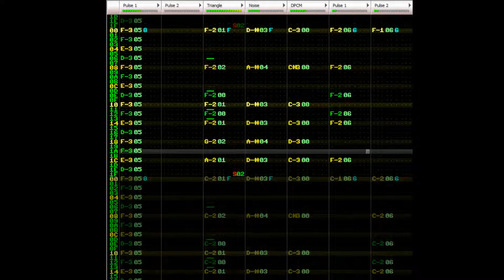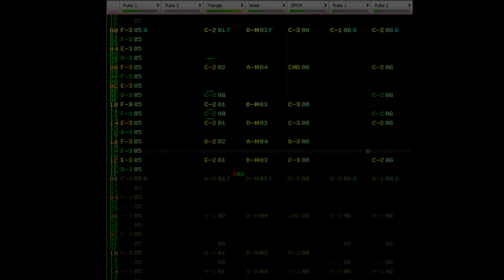Buttville - The Descent - Earthworm Jim (2A03+MMC5 Famitracker Cover)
so I've always really liked this song and I tried covering this song a long time ago (probably around the time after i finished making the hippie battle replica) but i wasn't very good at famitracker at that time because i had just started trying to get good at it i guess and i didn't finish anything at that time
the dpcm part was easy but the problem that i had was with the bassline because i wasn't good at placing notes in the correct place or knowing the best speed to put the module at so i failed miserably
fast forward to now and since i actually know how to use the damn program at this point i had a breeze doing the bassline and pretty much everything else
so yeah there you go
this cover is based on the genesis version of the song because it is better imo compared to the snes, another name for this song is Use Your Head
this is also the first cover i've done with an expansion chip, i chose mmc5 because in the middle of making this cover (after i did the bassline and drums) was that it didn't sound very full it sounded pretty empty and thats because 2 of the channels of the yamaha chip in this song were helping the bassline with a different guitar sounding instrument so i added the mmc5 chip because i wanted to use an instrument from Mother and it added 2 extra channels which would actually be able to use that instrument I wanted to use
and yeah that's basically all i have to say
again i'm too lazy to upload the module and nsf to google drive and link them here, once someone asks i will link them here i promise